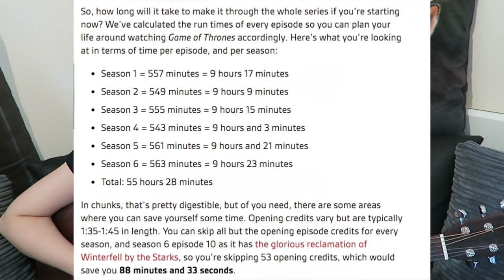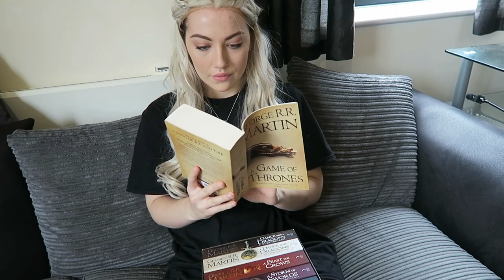A Good Booty - Lizzie Tupman (Game Of Thrones song)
There is some SPOILERS in the lyrics and video here so beware if you haven't watched it all.
My first Game Of Thrones song! I'm thinking of writing a song more specifically for Daenerys? also some covers coming up and some big plans...

The "silk" is synthetic, not from a silk worm!

► Instagram, twitter or Snapchat: lizzietupman
► Listen to my EP "Teeth" on spotify or buy it